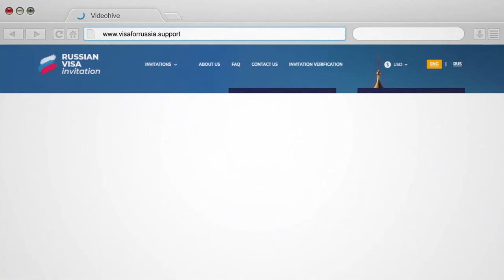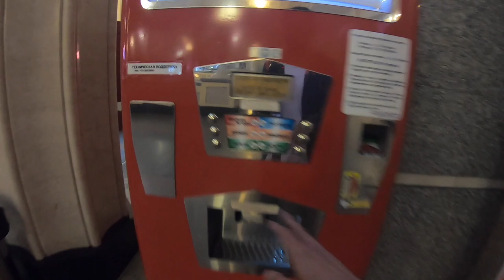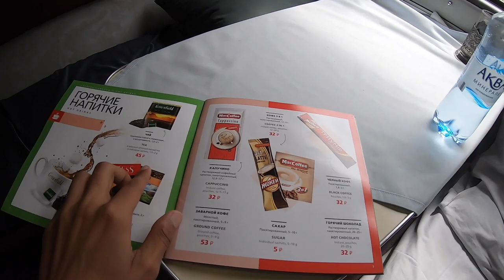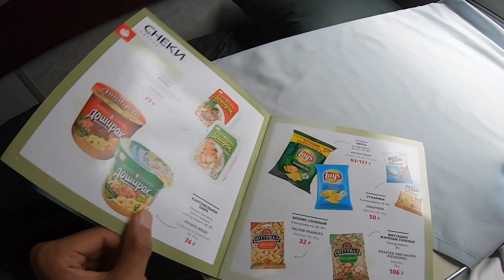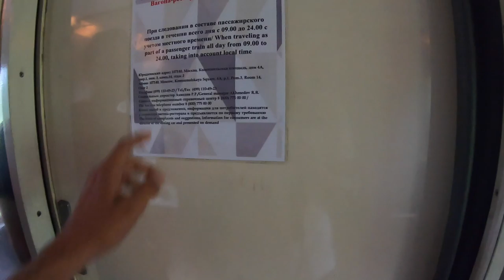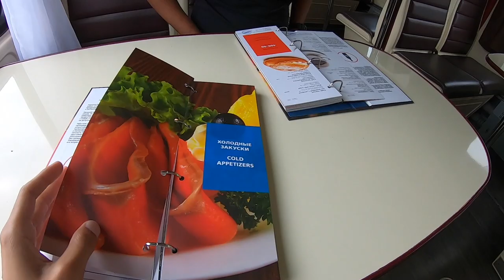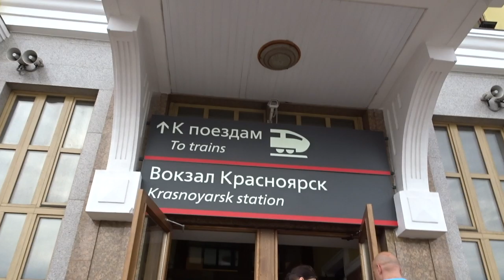RESTAURANT CAR IN RUSSIAN TRAIN 🚂 - 2ND CLASS DELUXE JOURNEY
This was my 4th train Journey of my Trans-Siberian Journey which started in Saint-Petersburg. This time you will see how a 2nd class deluxe coach looks in Russian Railways. This Journey was 32hrs long from Novosibirsk to Irkutsk.